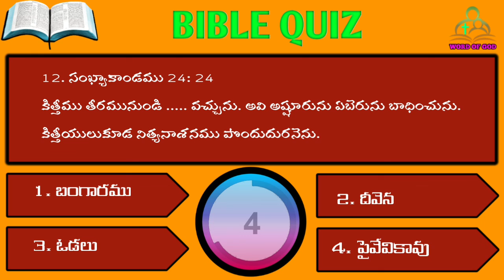Telugu Bible Quiz 141 - Numbers Chapter 24 (తెలుగు బైబిల్ క్విజ్)